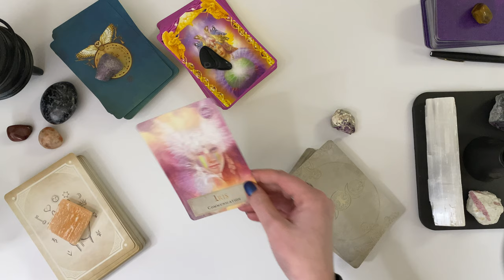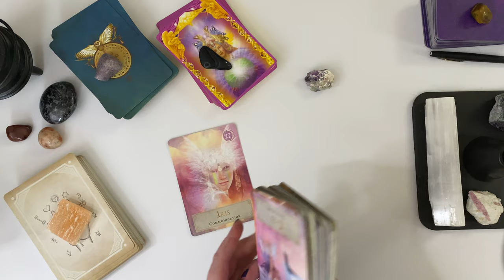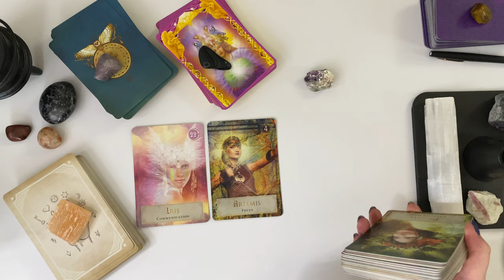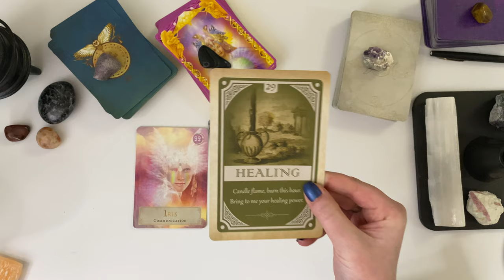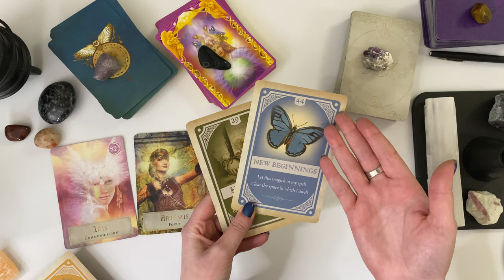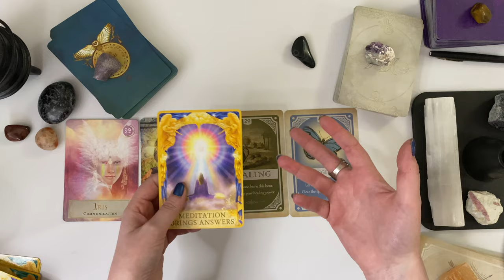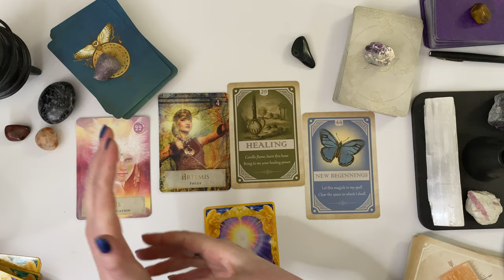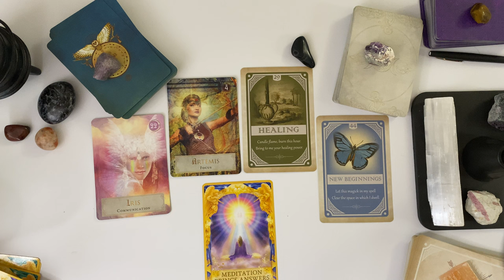Spirit Will Guide You | Healing This Week! | Timeless Healing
Let Spirit Guide you this week. Let go of what is holding you back. Work on your healing process so you can move forward to new beginnings.

I am a Psychic medium and Intuitive Card Reader. I do True Crime Readings, Pick A Card Readings, General Tarot Readings for Zodiacs and Oracle Card Readings. I love working with Candles, Crystals, and Herbs to do Magick!